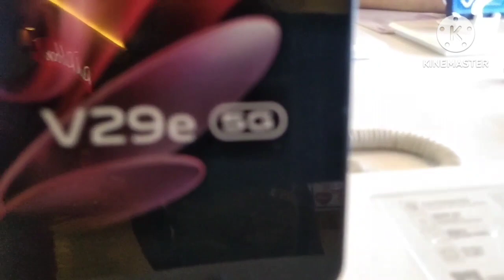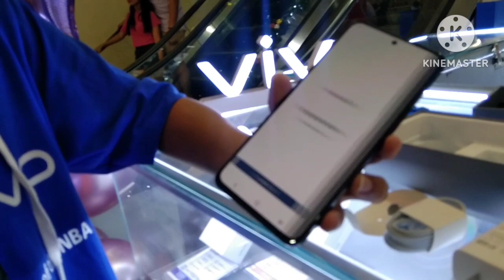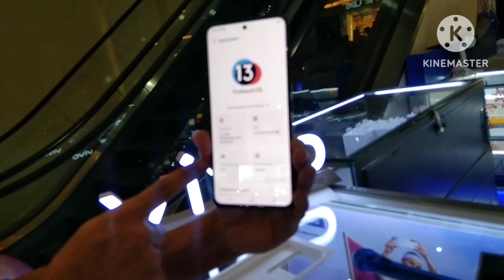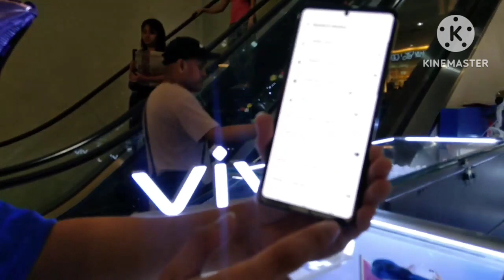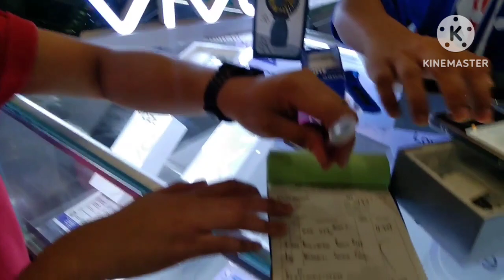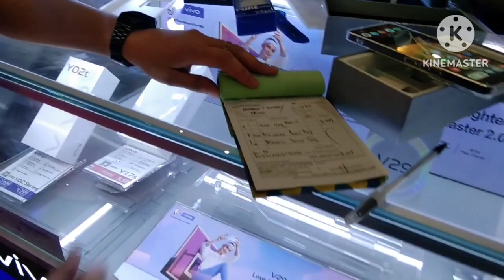BLESSING ng PROJECT at PAGBILI ng CP V29e👍💯